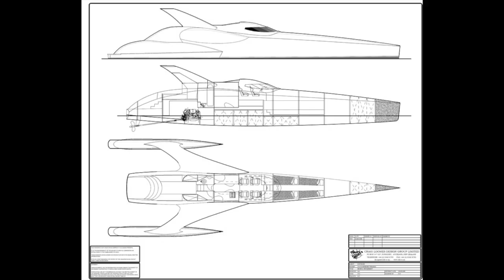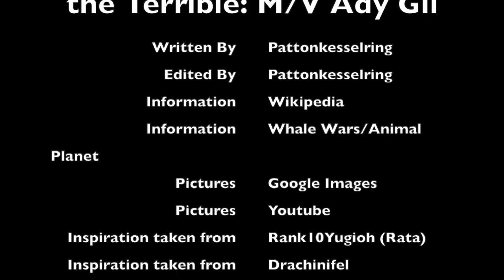Warships Episode 5: Ascendancy of the Terrible: M/V Ady Gil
a video detailing all that's good and bad about the Sea Shepherd ship Ady Gil